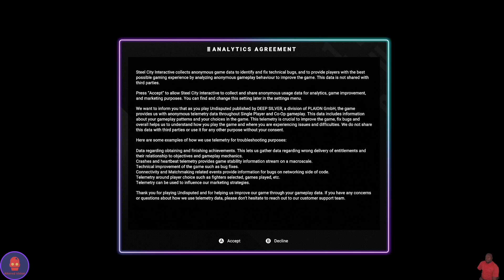🔥Undisputed First Impressions: Jaw-Dropping Debut You Can’t Miss!💥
Welcome!

Hey everyone, welcome back to the channel! Today, we’re diving into our first impressions of Undisputed. Is this the breakthrough we’ve been waiting for, or just another game lost in the mix? Stick around to find out what makes this one stand out and whether it’s worth your time!